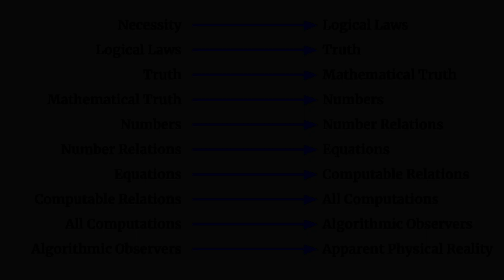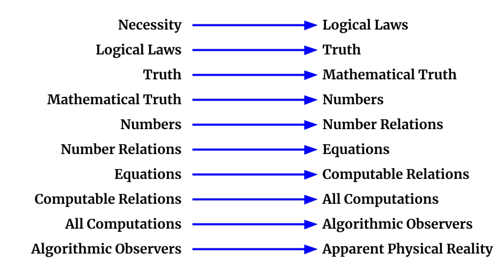A Story of Creation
What answer do math or science provide for explaining why there is something rather than nothing? Might they offer us a story of how reality came to be, and how does this answer compare to what historical thinkers have theorized?

This video is a clip from AlwaysAsking.com Episode 9: "Why does anything exist?"